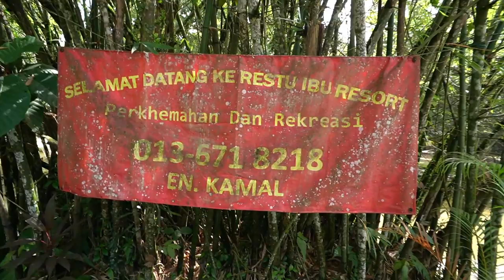Humban bini nak dapat banyak 'like' 😈 *Clickbait*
VLOG #005 – Restu Ibu Resort. Mandi sungai dengan Hanofa.

Ulasan lanjut sila klik link blog aku kat bawah;